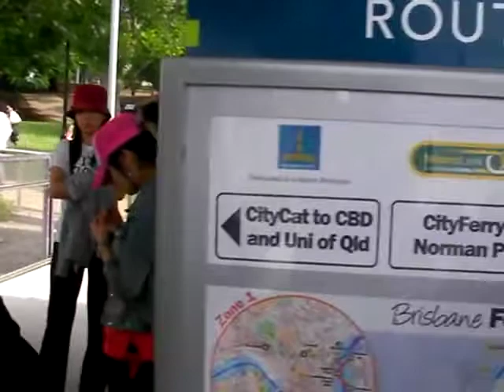08.02.28東澳旅遊→布理斯本城市貓遊船碼頭-2